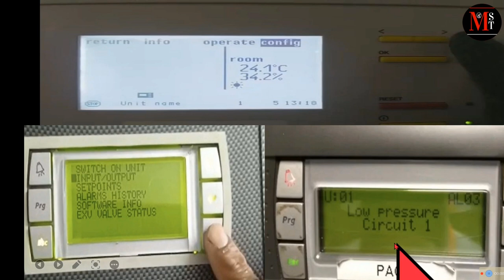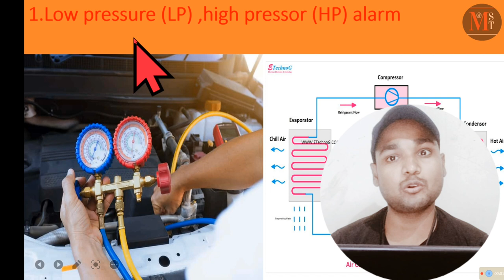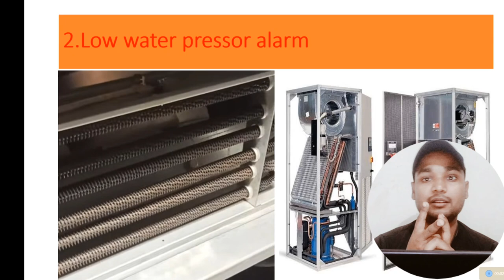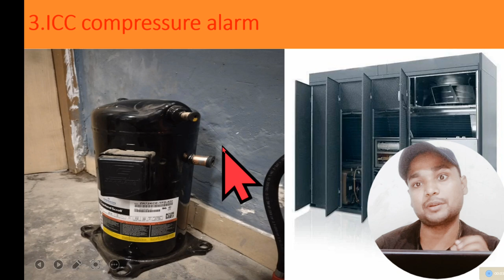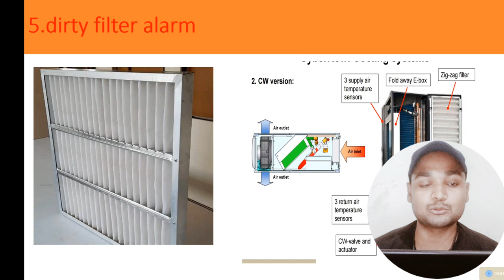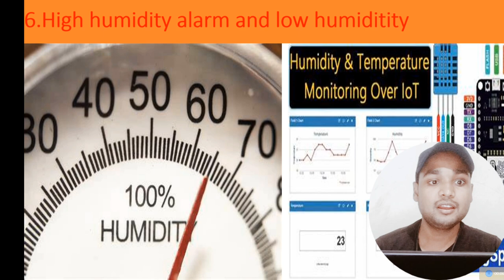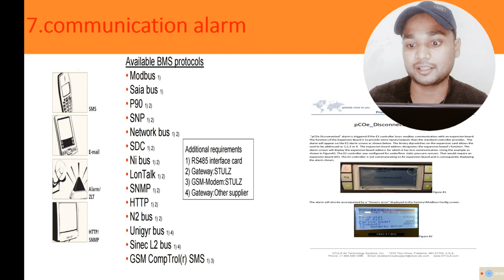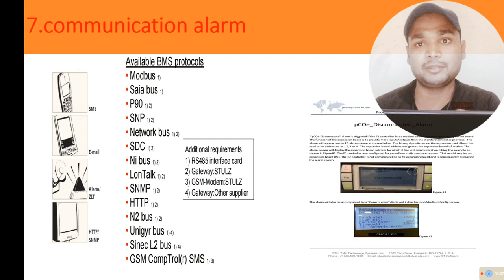▶️PAC in Alarm || CRAC unit alarm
Pac alarm | पीएसी अलार्म | पीएसी अलार्म कैसे रीसेट करें | पीएसी अलार्म कैसे चेक करें
pac ka alarm kaise set karen
 pac ka alarm kaise deactivate karen
pac alarm
pac par kaun kaun se alarm aate hain
which type of alarm in PAC in Hindi
What happened if alarm in precision air conditioner
what is Safety of PAC
how identify precision air conditioner
pac alarm
PAC alarm reset
pac alarm system
pac alarm reset
pac alarm
pac unit alarm
pac me kya kya alaram aata hai
crac unit,crac units hvac
alarm in crack
crac unit me kya kya alarm aata hai
pac me kya kya alarmm aata hai
alarm in pac
icc compressor alarm in pac
pac reset
CRAC unit alarm kya aata hai
How to reset alarm in PAC
Pac alarm kaise reset karen
Pac alarm system
Pac me kaun kaun alarm hai
Pac me kya kya alarm aata Hain
Pac me lp hp kya hai
Pac unit alarm kaise check karen
Pac Únit ke bare me interview kaise de
Pac unit kya hota hai hindi
Precision air conditioner alarm reset
What is PAC alarm
Sppr error in daikin ac
high pressure alarm
air conditioning
pac hvac sppr in blue star ac
Packe bare me interview kaise de
commercial hvac
hvac apprentice
hvac apprentice tips
hvac apprenticeship
hvac basics
hvac career
hvac installation
hvac life
hvac school
hvac system
hvac tech
hvac technician
hvac tools
hvac trade
hvac training
hvac training videos.hvac troubleshooting
hvac videos
hvacr
hvacr videos
online hvac trainingserver roomserver room air conditionerwhere use precision air conditionerworking of precision air conditioner
Precision air conditioner alarm sound
precision air conditioner kaha lagya jata hai
Precision air conditioner trouble